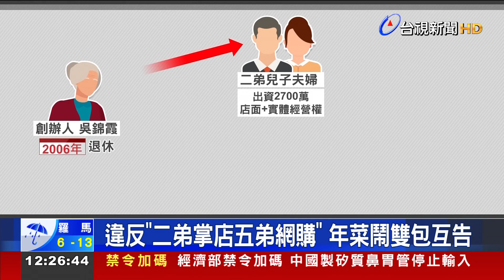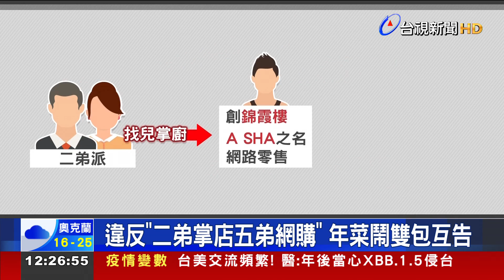”阿霞飯店”爆家族內鬥 商標大戰互告爭權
台南台菜名店「阿霞飯店」創立64年、傳承三代，吸引不少政商名流，沒想到創辦人吳錦霞2006年退休後，家族爆發商標權及經營權大戰，擁有網購經營權的五弟派，不滿取得實體經營權的二弟派生意撈過界，憤而提告，法院一審判二弟這方敗訴，須賠償50萬，但他不服要持續上訴。